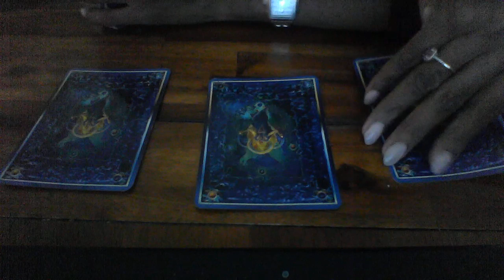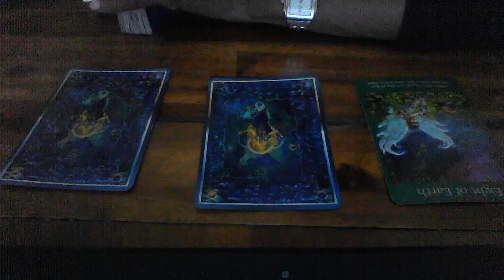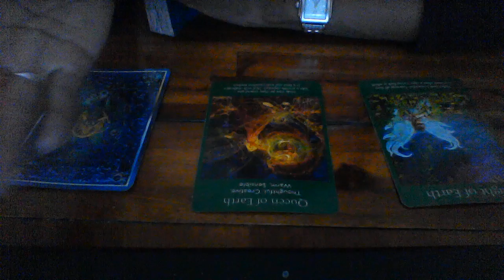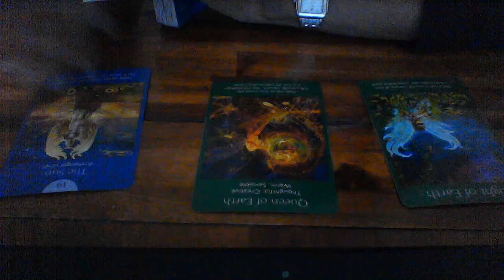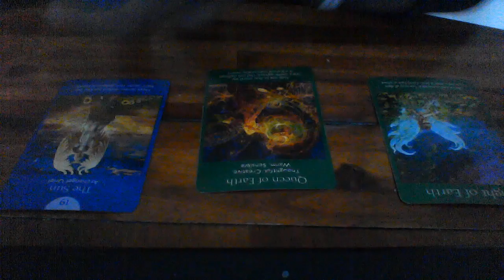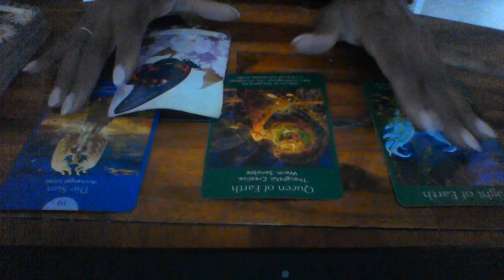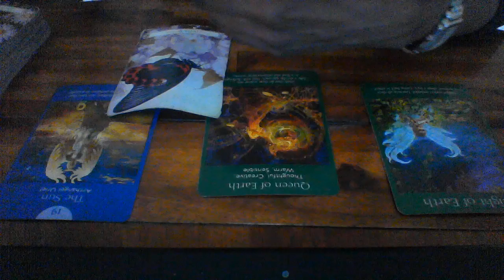AQUARIUS SEPT 22 28 2019 A POSITIVE OUTCOME TO ANY CHALLENGE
My astrological makeup:

Sun: Aquarius
Moon: Libra
Ascendant: Aries

Ellej446
TAROTOFELLE